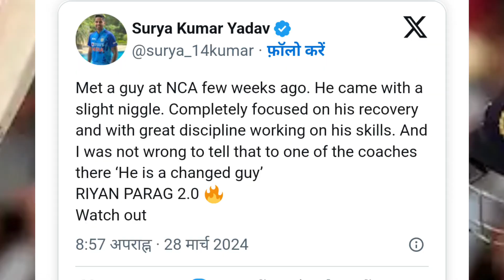suryakumar Yadav ने Riyan Parag के बारे में क्या बोल दिया जो बहुत ज्यादा चर्चा में है।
ipl 2024 auction live highlights full video,

-  Atul Roy
   Add- LATEHAR Jharkhand
ipl cricket,
ipl cricket song,
ipl cricket auction 2024